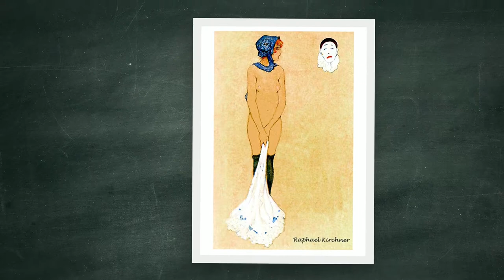Vintage Pin Up Girls by Raphael Kircher - Photo Slideshow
A collection of Raphael Kirchner's Art Nouveau and Pin Up girls pictures. Kirchner lived from 1875 to 1917 and his images were popular with soldiers during World War 1.